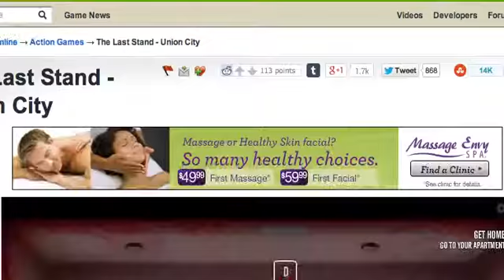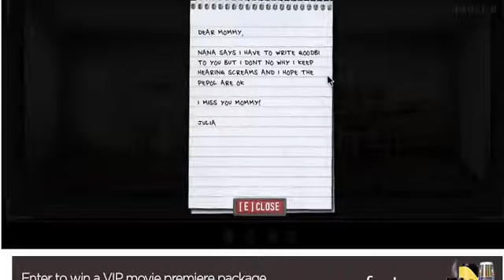Union City Last Stand ep 2: I have a friend!!!